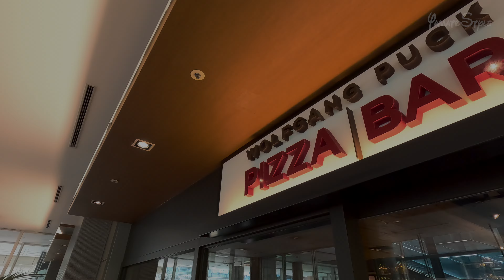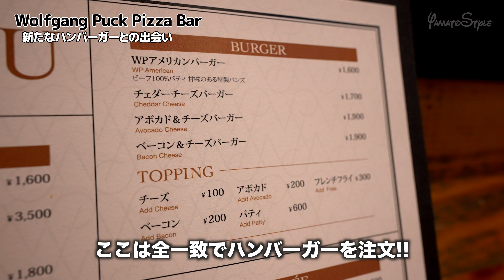【1日限定 】アメリカ西海岸で人気の In-N-Out Burger ポップアップストアへ!!